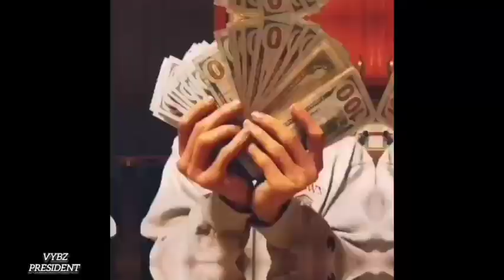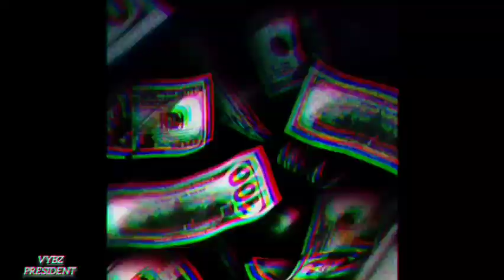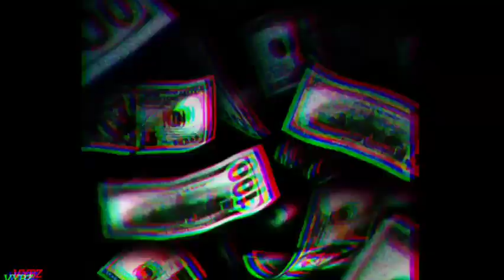Vybz President- "Type" (Rap Freestyle) rap music